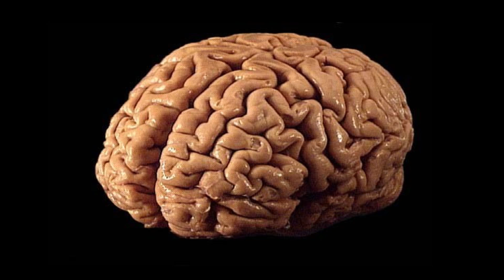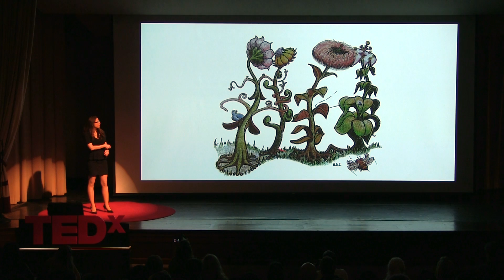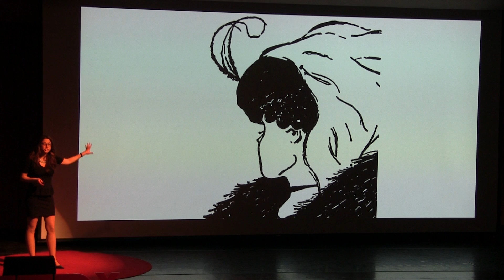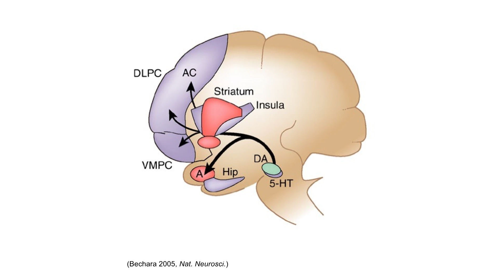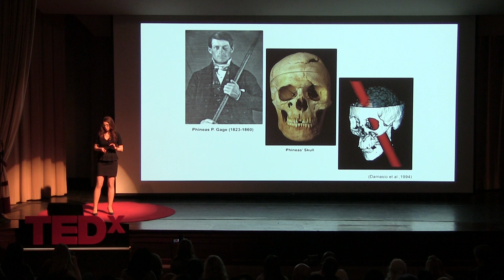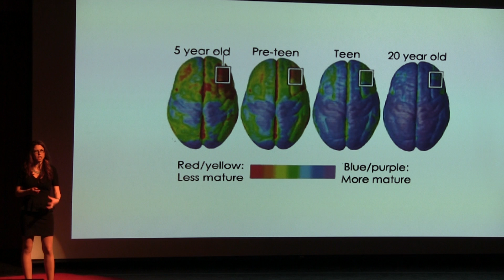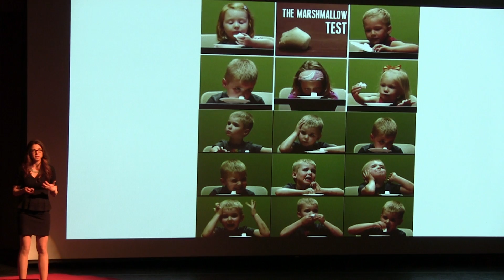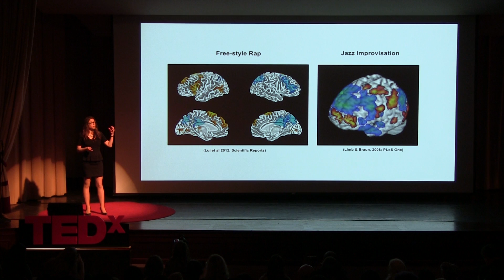The brain is our last frontier and consciousness is expanding | Dr. Heather Berlin | TEDxYouth@KC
The brain may seem mysterious, but here Dr. Berlin gives us a basic primer of consciousness and creativity. Heather’s talk illuminates the unique opportunities of the youth brain, mind and consciousness.

Dr. Heather Berlin is a cognitive neuroscientist and Assistant Professor of Psychiatry and Neuroscience at the Icahn School of Medicine at Mount Sinai. She explores the complex interactions of the human brain and mind with the goal of contributing to improved treatment and prevention of impulsive and compulsive psychiatric disorders. She is also interested in the neural basis of consciousness, dynamic unconscious processes, and creativity, and is passionate about public outreach and science communication.